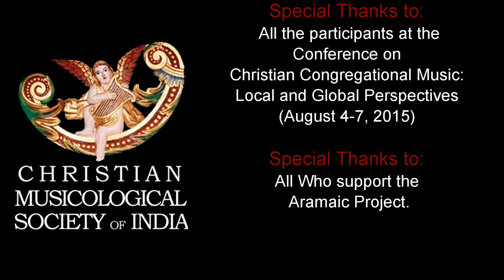Aramaic Project-43. Joseph Palackal, CMI teaches the Syriac chant Bar Mariam. Ripon College, Oxford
Aramaic Project-Part 43. Dr. Joseph J. Palackal , CMI
teaches the Syriac chant "Bar Maryam" at the conference on Christian Congregational Music: Local and Global Perspectives. Ripon College, Cuddesdon, Oxford, United Kingdom. 4 August 2015.
Special thanks to Laryssa Whittaker
Visit: JESUS & INDIA: A CONNECTION THROUGH LANGUAGE AND MUSIC. The Aramaic Project